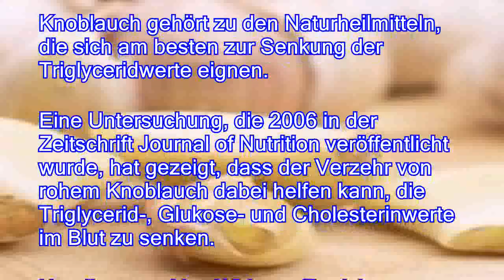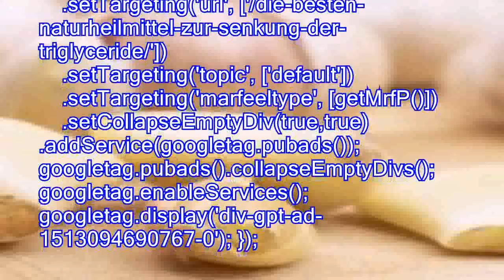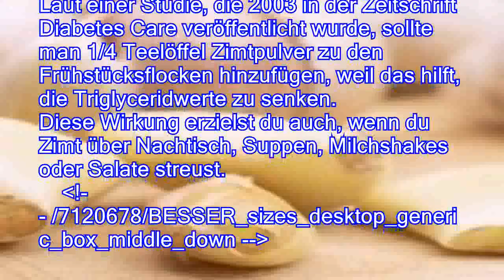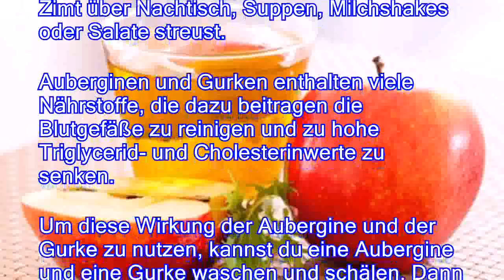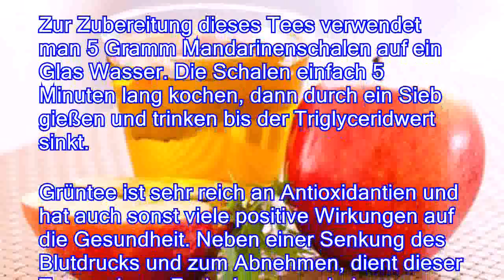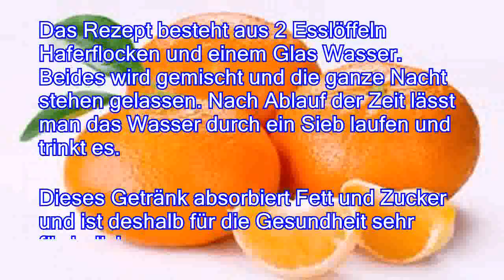Die besten Naturheilmittel zur Senkung der Triglyceride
Triglyceride gehören zu den Blutfetten. Sie entstehen bei der Umwandlung von Kohlehydraten in Glukose, die für die Zellenergie benötigt wird. Genauso wie Cholesterin, sind auch die Triglyceride wichtig für die ordnungsgemäße Funktionsweise unseres Körpers. Wenn sich ihre Konzentration im Blut jedoch erhöht, muss etwas dagegen getan werden, da sie andernfalls eine Verstopfung der Herzkranzgefäße verursachen können. Erhöhte Triglyceridwerte im Blut können auf folgende Ursachen zurückgeführt werden: Glücklicherweise kann man erhöhte Triglyceridwerte durch veränderte Lebensgewohnheiten und die Anwendung verschiedener Naturheilmittel so weit senken, dass sie die Gesundheit nicht beeinträchtigen. Knoblauch gehört zu den Naturheilmitteln, die sich am besten zu